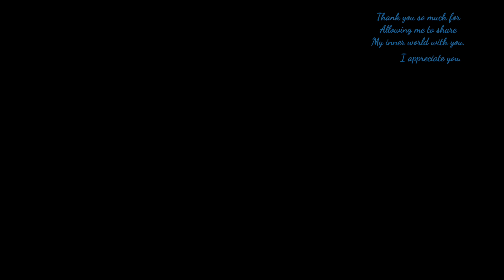Piano Series #39. Blue Sky Rain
I hadn't shot a video for this tune, just recorded the music. So a friend and I took an evening drive. He brought his camera and... well these are the Winnipeg streets seen from the inside of my car. Played around a bit with the footage and I am quite pleased with how it turned out. The vibe worked.